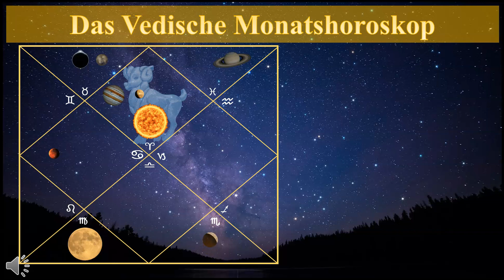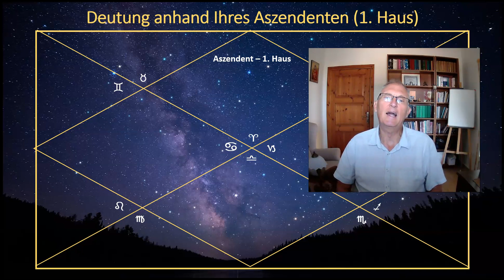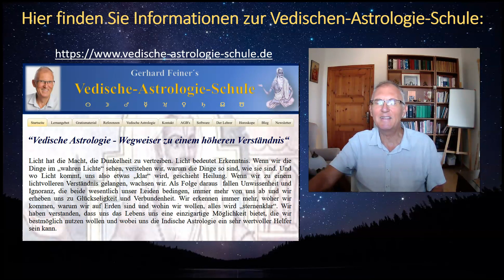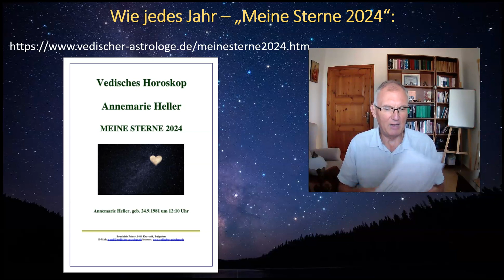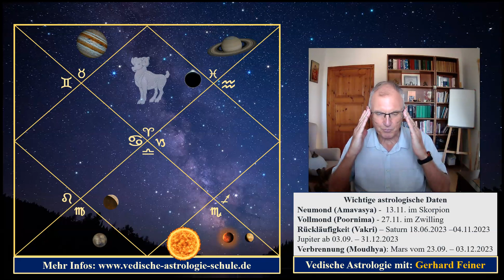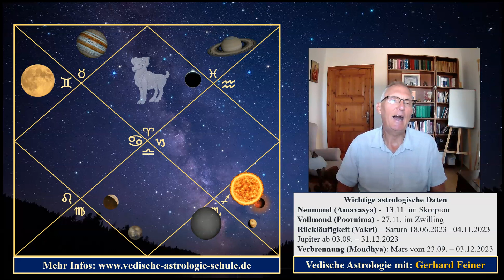Aszendent Widder November 2023 Vedisches Monatshoroskop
In dieser Serie von Deutungen geht es um die Deutung des Monats NOVEMBER 2023 anhand der Transit-Positionen der Planeten, basierend auf dem jeweiligen Aszendenten. Dabei lege ich die Zeichen tropisch und die Nakshatras siderisch zugrunde, wie es m. E. auch für die Vedische Astrologie anzuwenden ist.

Hier der Link, wie Sie auf die Webseite meiner Ehefrau kommen für "Meine Sterne 2024"

Gerhard Feiner -